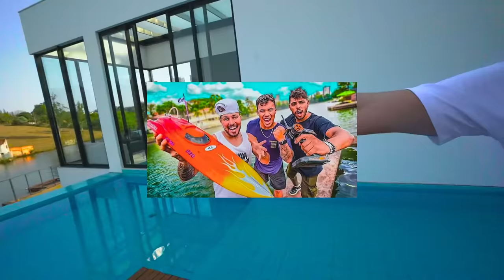INCRÍVEL - PULEI COM O NOVO CARRINHO DE CIMA DA CASA !! * meus amigos não acreditaram *